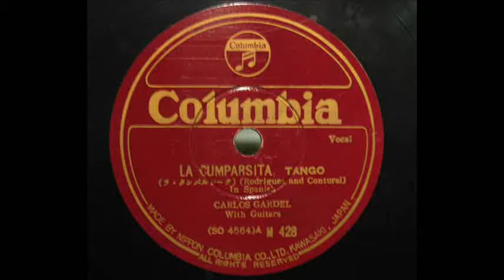Carlos Gardel_"La Cumparsita" on HMV-163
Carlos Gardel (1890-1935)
78rpm / Columbia, M-428